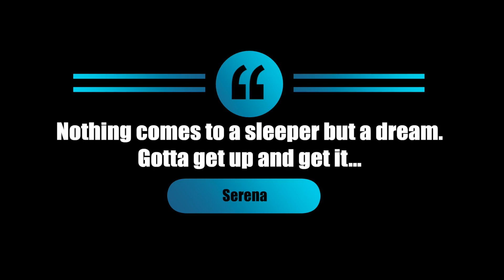CRAZY NBA Summer Circuit Finals | Team Nike Vs Team Jordan | NBA 2k22 MyCareer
NBA 2k22 MyCareer NBA Summer Circuit Finals | Team Nike Vs Team Jordan